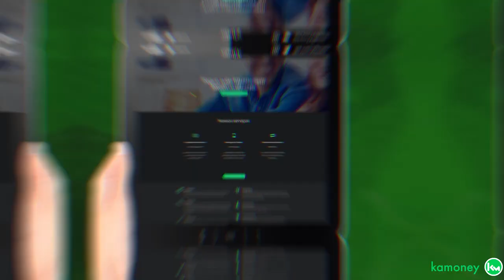EMPRESA DE CRIPTOMOEDAS SUSPENDE SAQUES